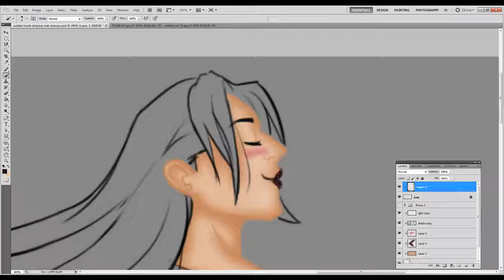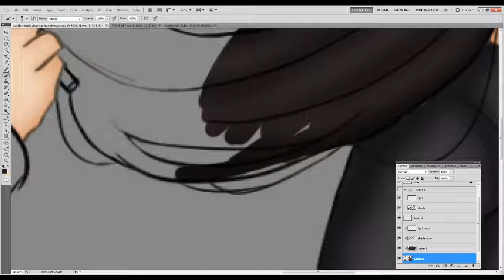Soldier Brushing Zhannas Hair Team fortress 2 Speed Paint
Awe look at Soldier brushing Zhanna's hair pre or post battle making sure she looks lovely as she soon will be naked covered in honey and kicking ass. we all seen this in the comic. We all know how people loved it.

Soldier is such a good boyfriend.